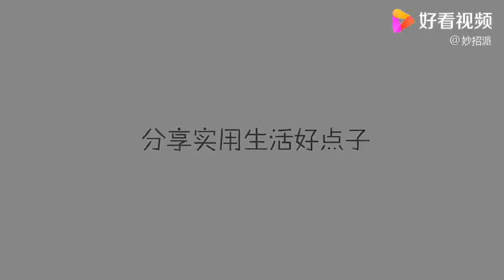油烟机里的废油别倒掉，花钱都买不到，用途真是厉害，看完长见识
油烟机里的废油别倒掉，花钱都买不到，用途真是厉害，看完长见识,本视频由妙招派原创提供,1837次播放,好看视频是由百度团队打造的集内涵和颜值于一身的专业短视频聚合平台